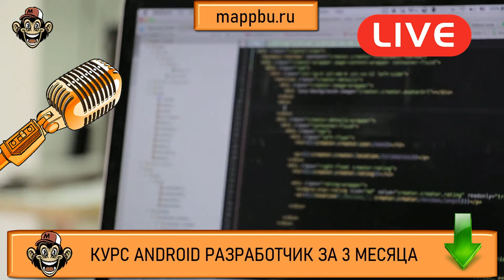Как стать android разработчиком с нуля Что должен знать android разработчик Обучение андроид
Если Вы думаете как стать android разработчиком - тогда посмотрите это видео. В этом видео Вы узнаете как стать android разработчиком с нуля самым коротким путем. Если Вы думаете что должен знать android разработчик - посмотрите это видео. Если Вы ищите информацию по теме обучение андроид - тогда смотрите это видео. Если Вы ищите информацию о том,, что должен знать андроид разработчик - это видео Вам поможет. Очень многие люди ищут информацию, что нужно знать для разработки приложений android но не многие находят достоверную информацию. Но если Вы здесь, то я подскажу Вам android программирование тренды 2022 что учить. Если Вы думаете как стать android разработчиком - посмотрите это видео.  Посмотрите это видео и Вы узнаете что нужно знать разработчику мобильных приложений. Если Вас интересует как начать разрабатывать под Android  - посмотрите это видео. Также если Вы хотите узнать как стать разработчиком на android или Вам очень нужны качественные курсы android - тогда посмотрите это видео. На своём канале я размещаю aндроид уроки для начинающих, а также провожу актуальное обучение android разработке. Кроме того на моих курсах Вы можете освоить основы андроид разработки

0:00 Суть проблемы
02:20 Три Направления
03:40 Приложения для бизнеса
08:16 Сервисные приложения
10:12 Доработка приложений
10:58 Стратегия поведения